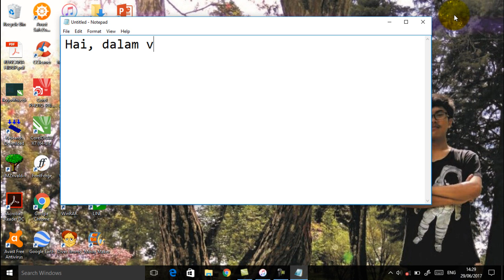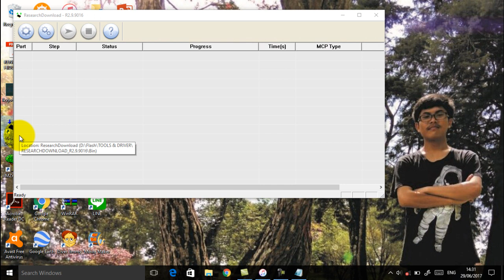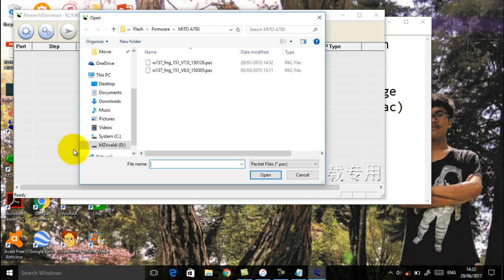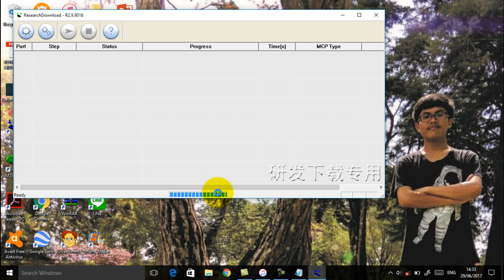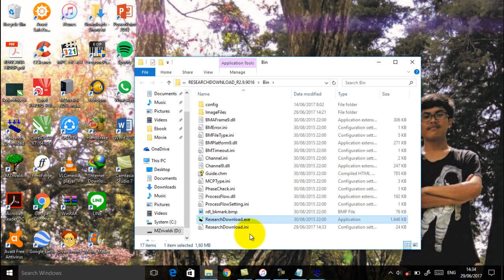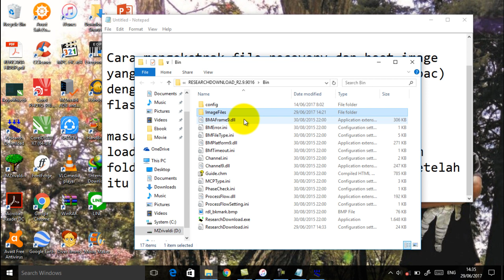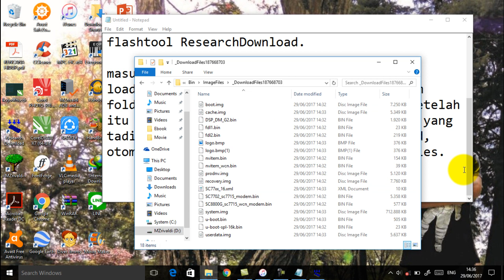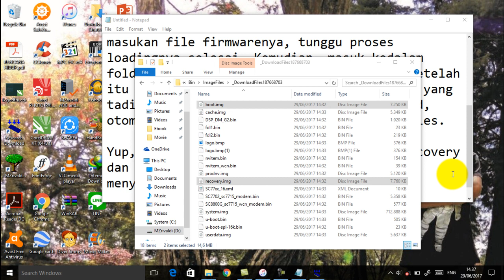Cara Ekstrak File Recovery dan Boot Image Dalam Firmware Spreadtrum (.pac)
Cara membongkar file PAC, Tutorial ekstrak frimware